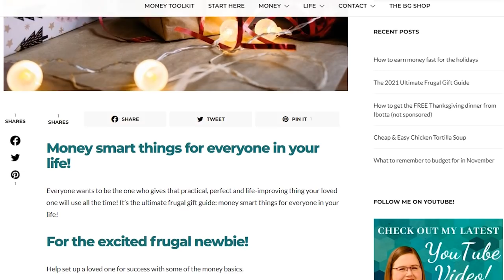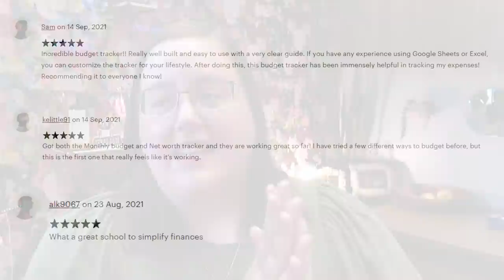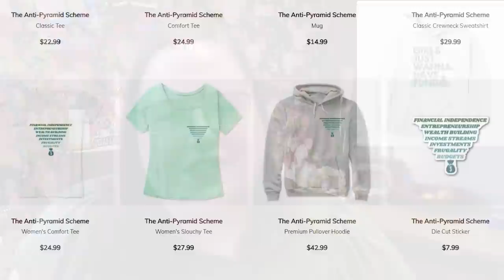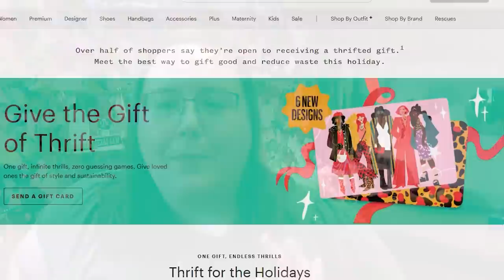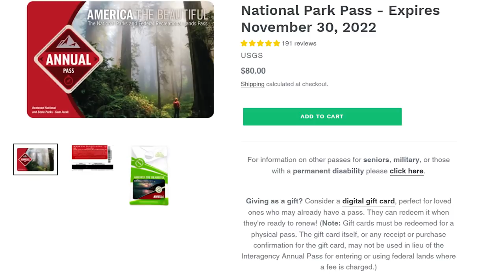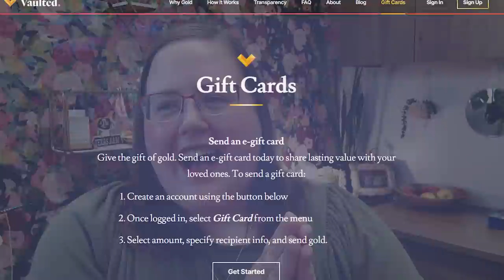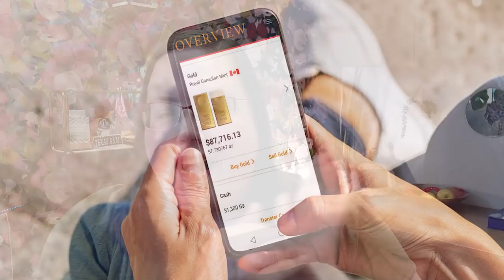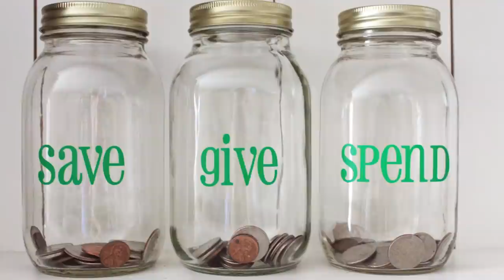The ULTIMATE Frugal Gift Guide for Everyone in your Life! Money & Life improving presents!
What is the best gift you've gotten/ given?

💸Sign up for my More than Money Newsletter, coming to your inbox twice a month with freebies, money help, inspo and more!

📱 Follow Me 📱